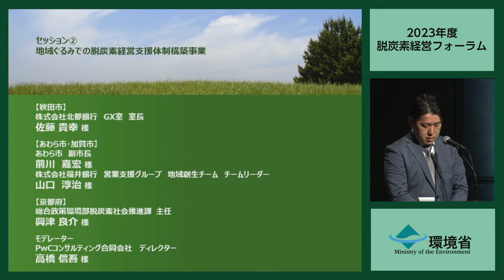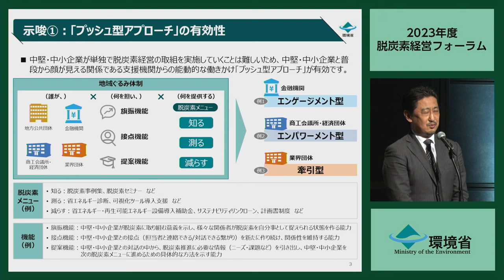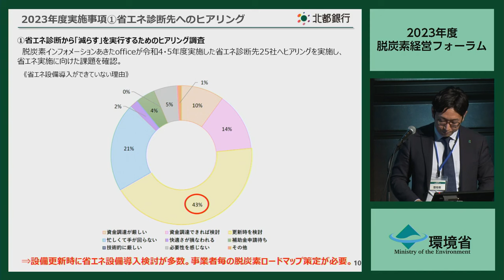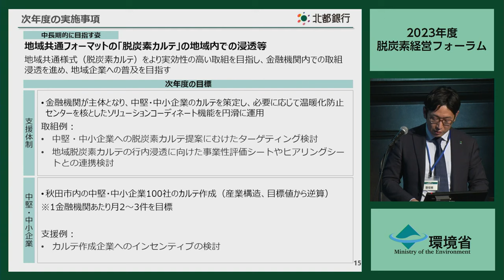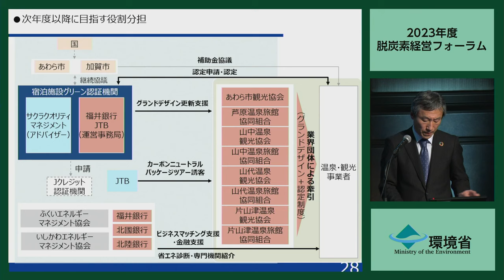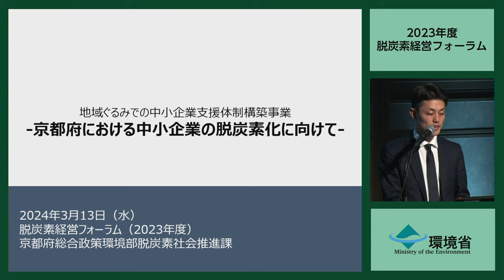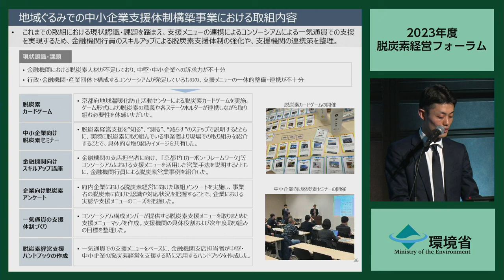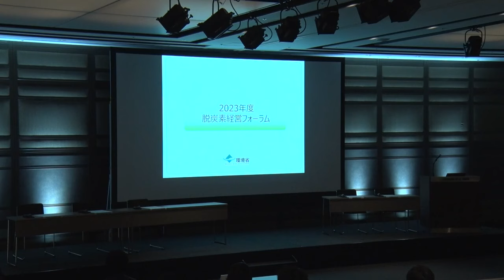2023年度脱炭素経営フォーラム2/3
2024年3月13日に開催した2023年度脱炭素経営フォーラムの内容です。
こちらではセッション②地域ぐるみでの脱炭素経営支援体制構築事業に関する取り組みを紹介しています。

プログラム内容
00:00 セッション②地域ぐるみでの脱炭素経営支援体制構築事業 冒頭説明
08:16 【秋田市】 株式会社北都銀行
18:57 【あわら市・加賀市】株式会社福井銀行/あわら市副市長
30:31 【京都府】　京都府

■脱炭素経営フォーラム (2023年度)の開催について

■資料は以下に掲載しています。